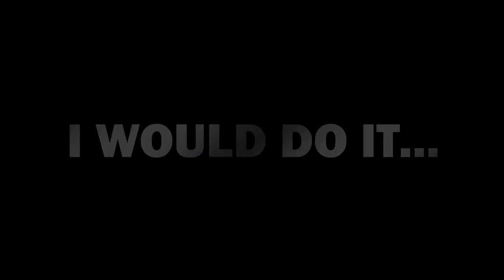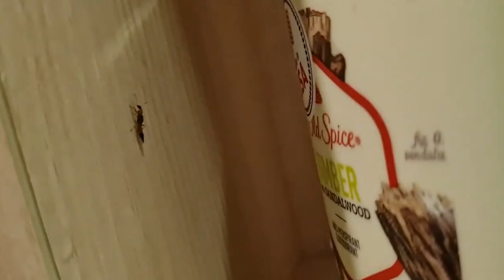20 Most Painful Animal Stings You Can Experience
Frightening animal attacks are something that many people fear when they walk through the woods or head into their backyard. However, most of these creatures will leave you alone if you keep your distance, which is much easier than avoiding a wasp's painful sting! What makes an animal sting so painful? It could be the size of the animal's teeth, the length of its claws or the venom it injects. But no matter what the animal is doing, it is stinging today. It is likely to be painful. There are a variety of stings that can make your life miserable.  Here are
 20 Most Painful Animal Stings You Can Experience